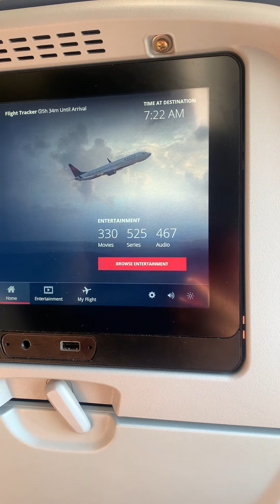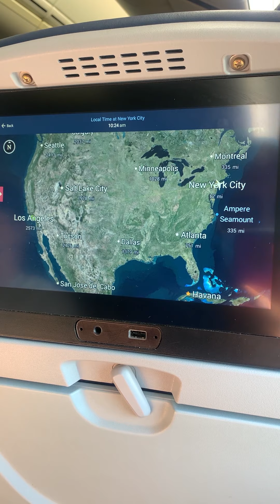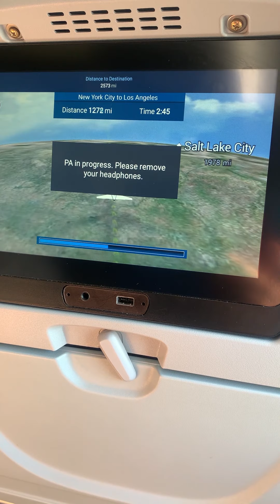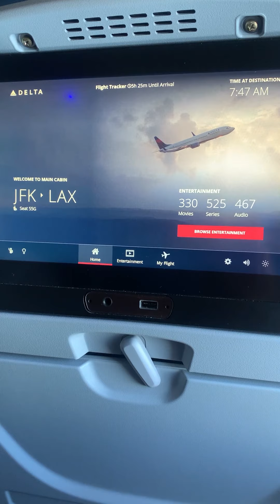Queens, New York - John F. Kennedy International Airport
My Delta flight was departing from JFK Airport in Queens, NY.